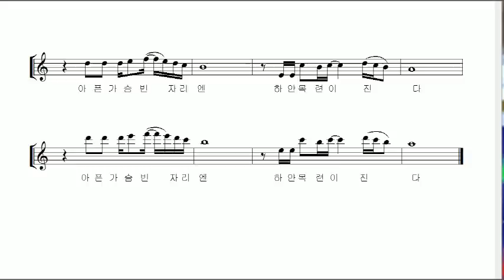양희은 "하얀목련" 알토색소폰 연주 김은산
오늘아침 창밖에 보여진 풍경이 아름다웠습니다. 희뿌연 하늘아래 한창 재개발 중인 허물어져가는 동네의 한어귀에 꽃망울을 가득 머금고있는 목련의 자태는 소망과 희망 그자체였습니다.

하얀 목련이 피어날때 늘 기억나는 노래 양희은씨의  "하얀목련"을 알토색소폰으로 연주해보았습니다.  이 노래는 1984년 발표된곡으로  유난히도 추웠던 겨울을 보내며 어려운 시대를 살아가던 사람들에게 위로를 안겨준곡입니다.